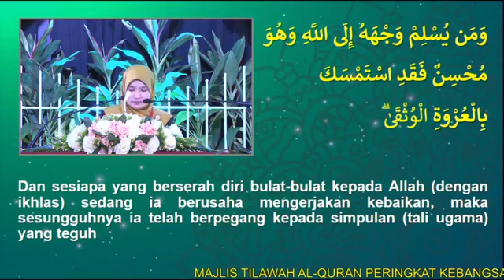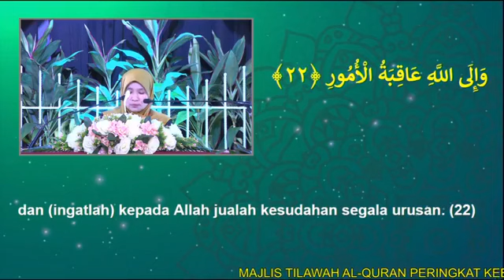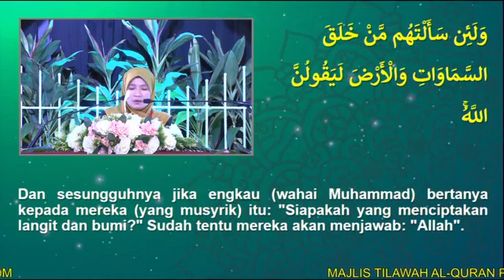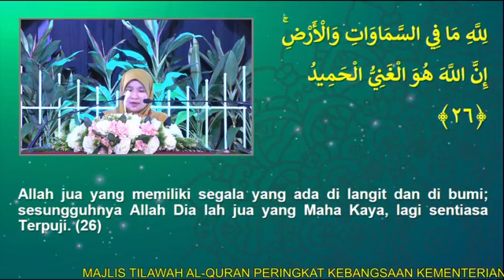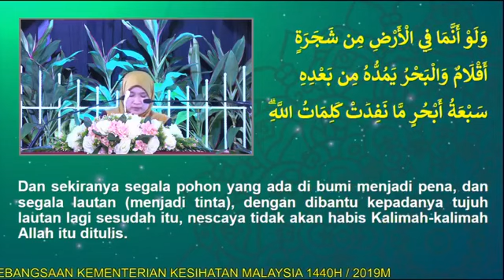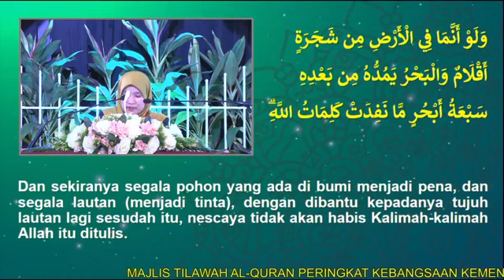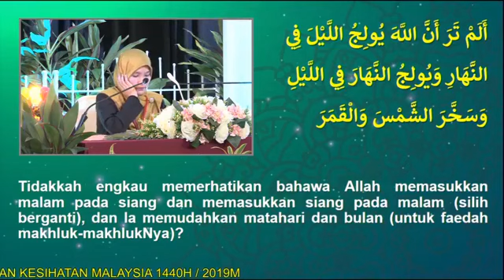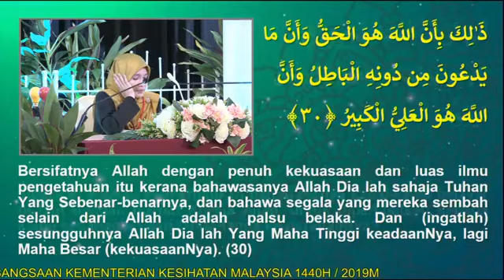Qariah WP KL - Majlis Tilawah Al Quran KKM 2019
Rosnani bt Mohmad
Surah Luqman ayat 22